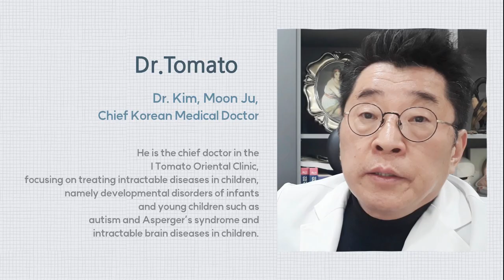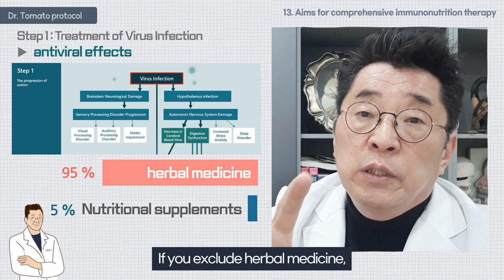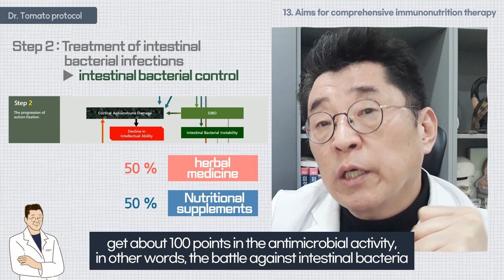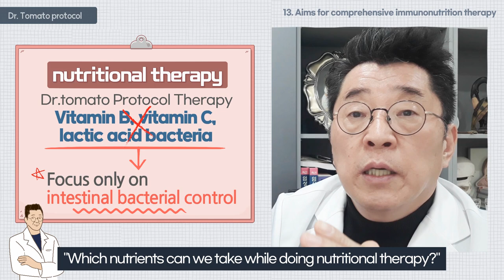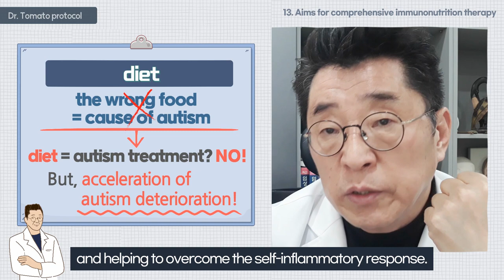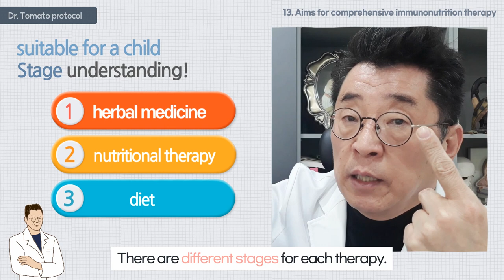comprehensiveimmunonutrition therapy. - herbal medicine therapy / nutrient therapy / diet therapy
'The Dr. Tomato protocol aims for comprehensive immunonutrition therapy.' - herbal medicine therapy , nutrient therapy ,diet therapy

👨‍🏫 skyfe : itomato

Hello. This is the thirteenth session of ‘Dr. Tomato Protocol’.

Starting today, I will give you a detailed explanation of treatment methods,

and in this session I will explain everything in general.

'The Dr. Tomato protocol aims for comprehensive immunonutrition therapy.' is the topic.

There are three different types of comprehensive immunonutrition therapy.

They arer also referred to as  The Three Main Immunonutrient Therapies.

First: herbal medicine therapy.

Second: nutrient therapy that uses nutrients.

Third: diet therapy that controls food.

The combination of these three therapies constitutes the Dr. Tomato Protocol treatment.

The reason why I coimbine these three therapies is simple.

The biggest reason?

since autism spectrum disorder is a spectrum disease with a very multifaceted

and multilayered cause,

it is very difficult to achieve

a complete victory with one therapy,

so when combining various treatments with special advantages,

you can achieve all of the spectrum controls.

Second, there are many people who can be treated with only herbal medicine when the symptoms are mild.

However what is one of the most impostant aspect of autism spectrum disorder treatment?

Fast treatment.

Since people hope to recover as quickly as possible

and return to their friends as quickly as possible,

we proceed treatment by combining the three treatments

as much as possible in order to aim for quick treatment.

When looking at the causes of autism spectrum disorder?

As I mentioned in steps 1, 2, and 3 of the schematic diagram,

if I were to refer to the question ‘what is the most important cause of autism?’,

I would say 'double infection'.

In other words, autism is progressed by two double infections:

viral infection and intestinal bacterial infection.

The viral infection progresses in the first stage of the schematic diagram.

At this stage we can treat it with only herbal medicine.

If we assume that the antiviral effect that overcomes the fight

against viruses in Dr. Tomato Protocol is 100,

About 95% of that is done by herbal medicine.

The remaining 5% are from nutritional supplements.

If you exclude herbal medicine,

the antiviral effect that treats the root cause cannot be addressed.

But what if it progresses to stage two?

Autism spectrum disorder progresses to an autoimmune disease by infection with intestinal bacteria.

If we assumethat the effect of controlling intestinal bacterial infection is 100?

The effectiveness of herbal medicine is about 50%.

While this is still a considerable effect,

but in order to achieve a complete victory in treatment,

the proportion of the battle against intestinal bacteria must be raised to about 100%.

Since herbal medicine is lacking in this part,

I have formulated a 'nutritional supplement' that focuses on controlling intestinal bacteria.

This brings up the nutrition percentage up to 50%.

This can also yield a score of 100 in antiviral effects.

What is the biggest driving force to overcome double infection that also allowes maximum potential on the war against intestinal bacteria?

‘Nutrient therapy’ along with herbal medicine.

Among them, I have to say that herbal medicine is absolute most important part.

What is something I really want to say about nutrition therapy?

When I do nutrition therapy,

a lot of people ask “Do we need to consume vitamin C?

What about vitamin B complex?

How about lactic acid bacteria?”.

In my nutrition therapy, there is no vitamin b, vitamin c,

and lactic acid bacteria.

For basic protocols, that is how it works.